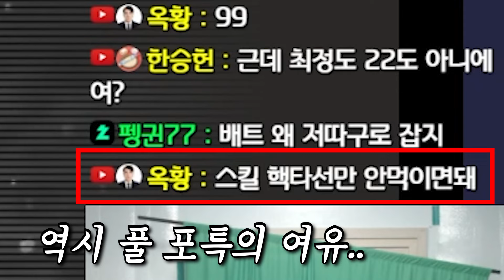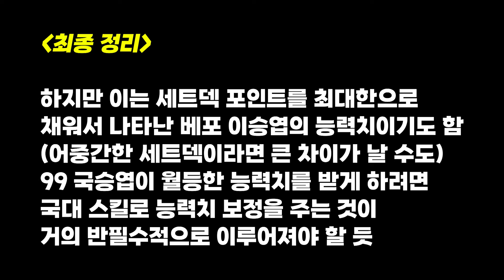99 국승엽 VS 베포 이승엽 이슈..! 풀육성 순수 능력치 비교해봤습니다!!